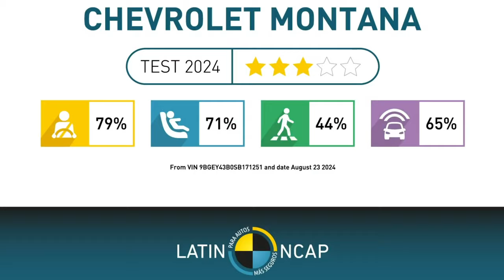¿La Chevrolet Montana es segura? Este fue el resultado de Latin Ncap 😨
¡Alerta de seguridad!  ¿La Chevrolet Montana es realmente segura? Los resultados de las pruebas de choque Latin NCAP nos han dejado sorprendidos. En este video analizamos a fondo los resultados de la Chevrolet Montana y te contamos todo lo que necesitas saber sobre su desempeño en seguridad.

¿Qué tan bien se desempeñó la Montana en las pruebas de impacto frontal, lateral y de poste? ¿Qué protección ofrecen los sistemas de retención? ¿Qué tan bien protegió a los ocupantes en caso de colisión? Te mostraremos los videos de las pruebas y te explicaremos paso a paso qué sucedió en cada una de ellas.

Además, compararemos los resultados de la Montana con otros modelos de su categoría y te daremos nuestra opinión sobre si esta camioneta representa una opción segura para ti y tu familia. Hablaremos de los factores que influyeron en su calificación y de las posibles mejoras que podrían implementarse.

Si estás pensando en comprar una Chevrolet Montana o si simplemente quieres saber más sobre la seguridad de los vehículos en nuestro país, este video es imprescindible.